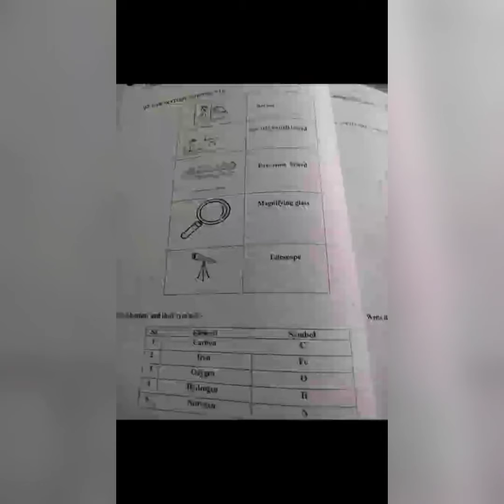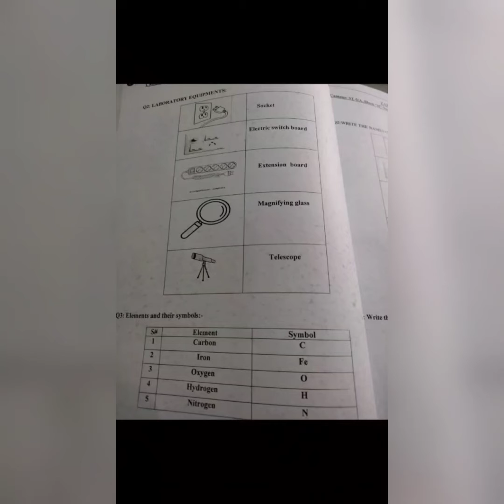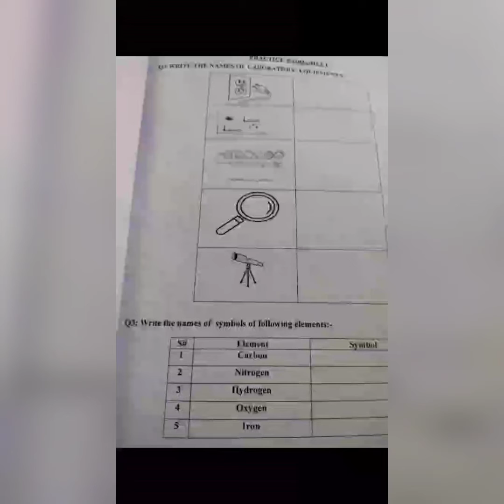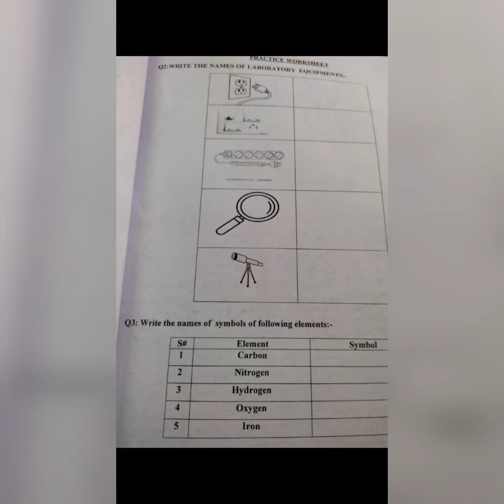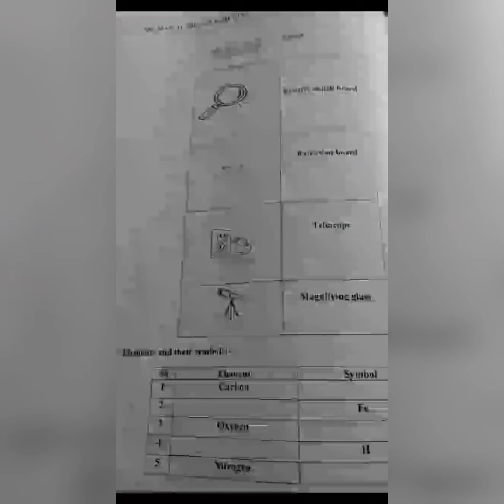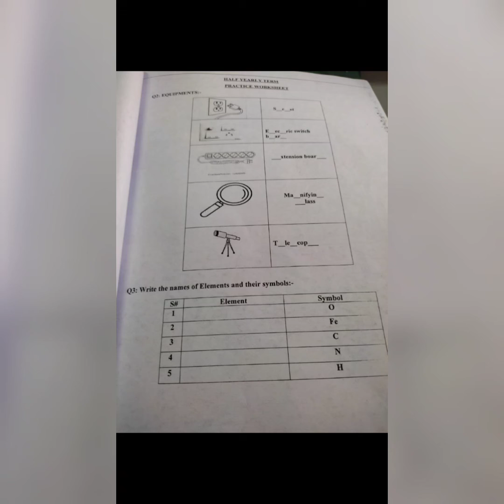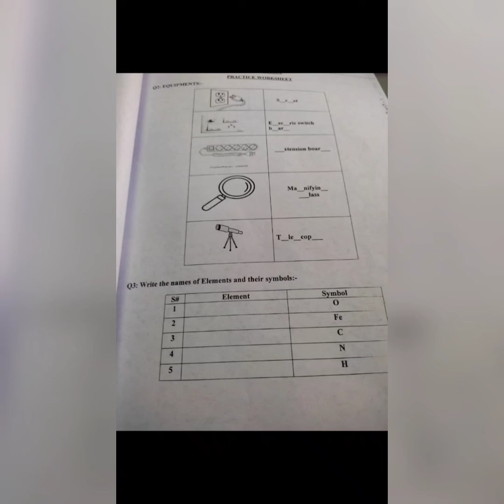Class 1 sci video 1 elements and lab equipment